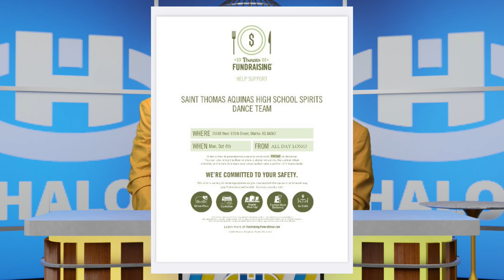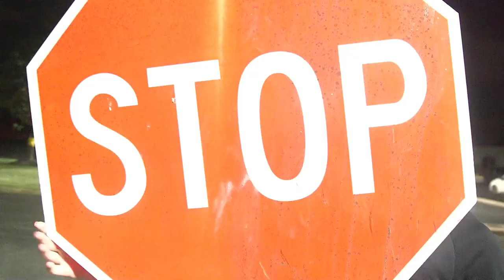The Halo Morning Show 10/1/21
Announcements and more for Friday (FRIYAY) October, 1st 2021